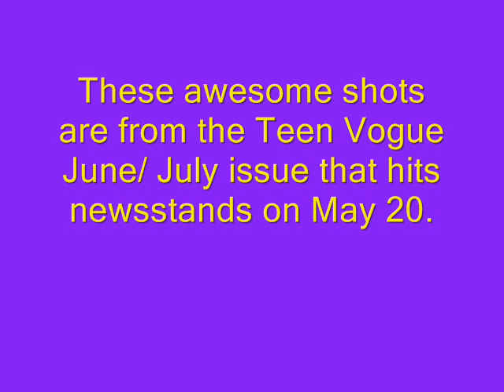NEW! Jonas Brothers w/ Teen Vogue Magazine! June/July 08!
SMEXY!

Credit To: OceanUp